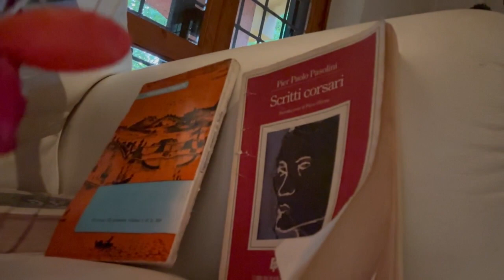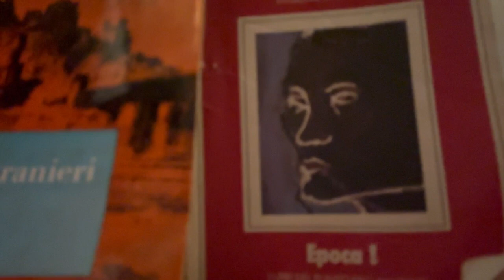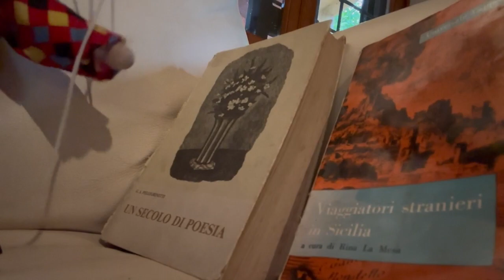Gabriella Borri in "Gocce di Mario e Netta" -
Continua il dialogo tra Mario e Netta tra un libro e l'altro..
(PS:non ho la più vaga idea del perché you tube abbia disattivato i commenti)